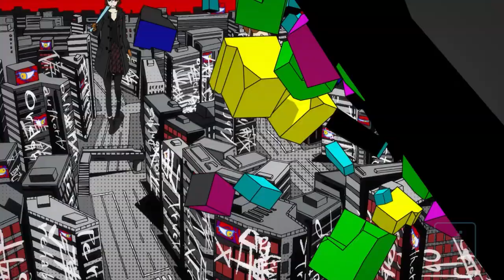Persona 5 Royal Review (PS4) — DualShockers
If you never got around to playing vanilla Persona 5, then Persona 5 Royal is now the perfect starting point. Filled with a plethora of new story and gameplay content to go along with all of the DLC from the original, this is without a doubt the definitive edition

For more on Persona 5 Royal, check out our full written review

Writers: Allisa James
Video Editor: Mario Rivera